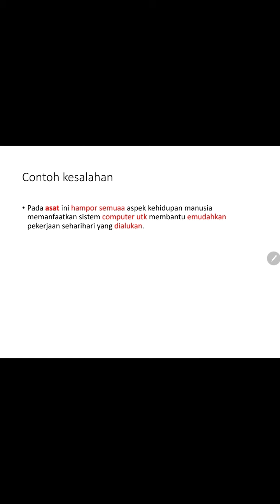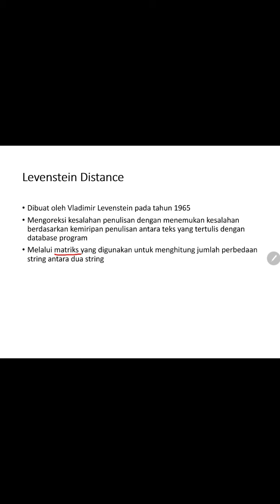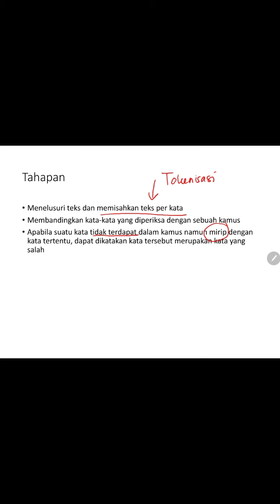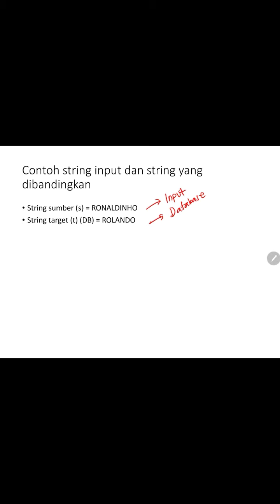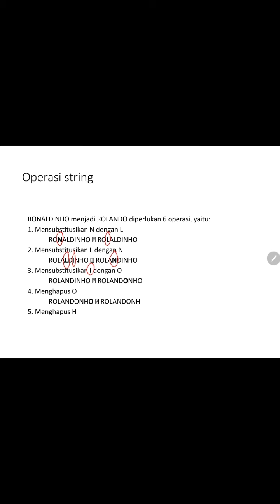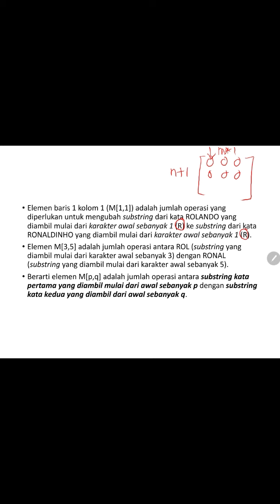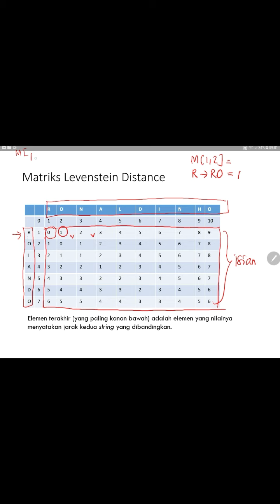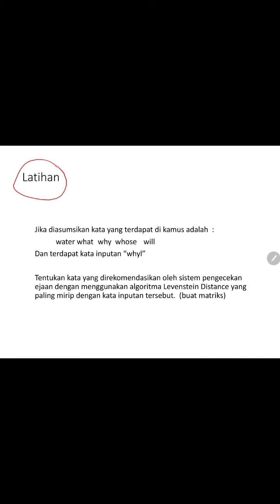Spell Check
Berisi tentang penjelasan salah satu metode pengecekan ejaan yaitu Levenstein Distance.